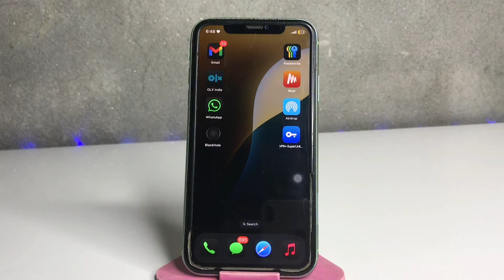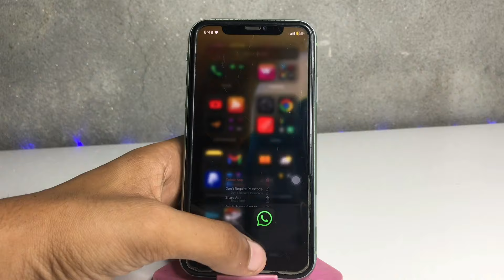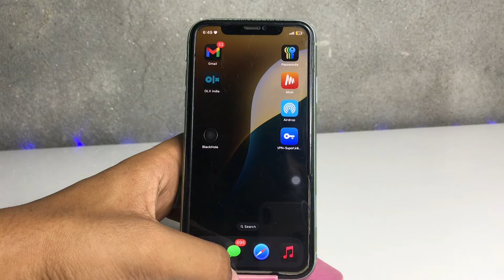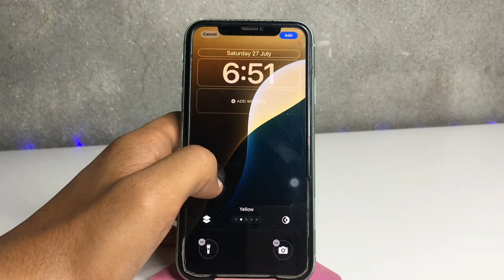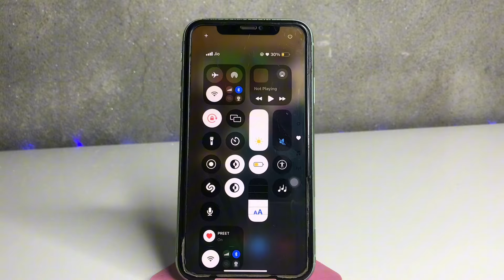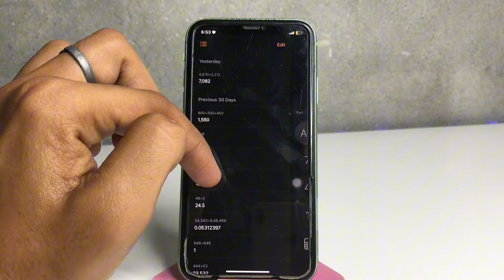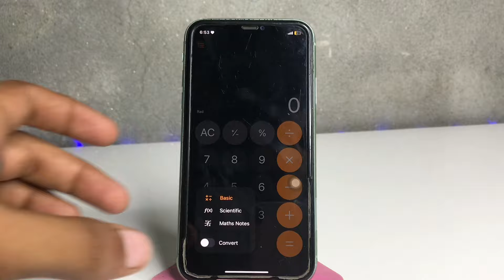ToP Amazing Features on iOS 18 update in any iPhone